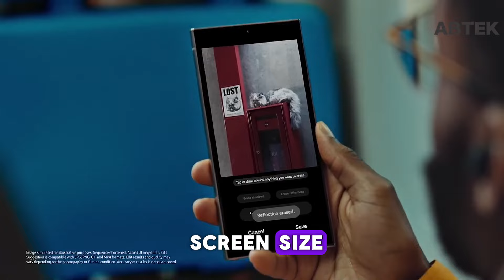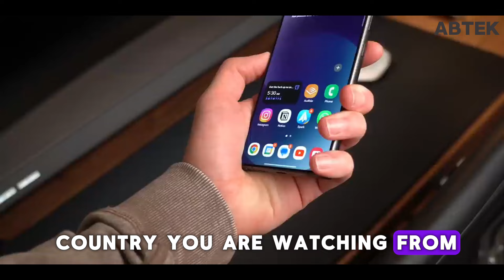Samsung Galaxy S25 ultra | All You Need To Know.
Get ready for the Samsung Galaxy S25 Ultra! Rumors are swirling about the incredible features of Samsung's flagship device. The phone is expected to launch in January 2025 with a slightly larger 6.36-inch display and thinner bezels. It may also have a brighter screen. The S25 Ultra could be powered by Samsung's Exynos 2500 SoC and Snapdragon 8 Gen 4 processor, offering lightning-fast performance. Photography enthusiasts will love the upgraded 50-megapixel ultra-wide angle camera and new telephoto camera with variable capabilities. There are rumors of stacked batteries, but no confirmation yet. Samsung will also introduce innovative advancements and exciting new features in its software.